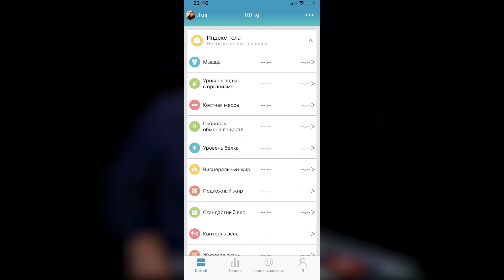Современные Рабы l The Люди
Раф Джой - пережила сексуальное рабство.
Скосарев Алексей - 12 лет трудового рабства.
Олег Мельников - 7,5 лет спасения рабов

The Люди. Лядов в telegram

3:11 - Бабушке зашили глаза, и чем больше они гноились, тем больше денег давали прохожие.
4:43 - Сколько процентов попрошаек на улицах – это рабы или мошенники? (ответ меня удивил)
6:30 - Сколько стоит купить ребенка для попрошайничества.
7:58 - Схема по продаже детей, в которой замешены главврачи и полицейские.
10:55 - Сколько денег приносит 1 раб в месяц. Нищенский / Сексуальный / трудовая рабыня
12:20 - Сексуальная Рабыня Джой: как ее обманом привезли в Россию.
16:21 - Как наказывают сексуальных рабынь: «Засыпают перец… и не в рот»
17:18 - Как Джой избили утюгом.
23:07 - Как вербуют девушек в сексуальное рабство.
24:27 - «Она попыталась уйти, он отрубил ей пальцы, он пошел в полицию».
25:18 - Накрыли скрытый бордель, девушку спасли, но она отказалась свидетельствовать, так как боялась возмездия из-за культа «вуду».
28:38 - «В рабство увезли парня-инвалида, которой без таблеток каждые 30 дней умирает…»
33:36 - Как Алексея Скосарева увезли из родной деревни в рабство на 12 лет.
48:24 - Как спаслась Джой
54:30 - Почему надо обязательно помогать ребятам из «Альтернативы»